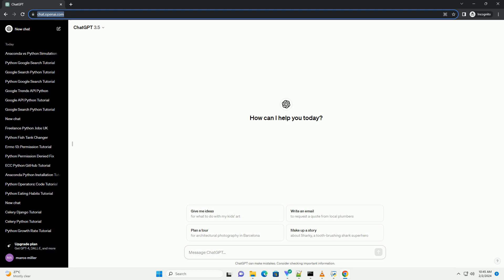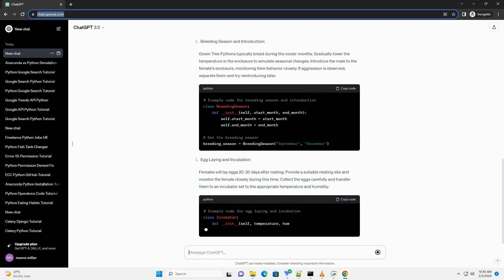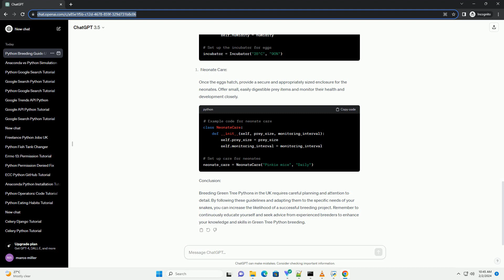green tree python breeders uk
title: a comprehensive guide to green tree python breeding in the uk
introduction:
green tree pythons (morelia viridis) are stunning arboreal snakes known for their vibrant green coloration and unique coiling behavior. breeding these magnificent reptiles requires careful planning, knowledge, and dedication. in this tutorial, we will provide an informative guide for aspiring green tree python breeders in the uk, covering essential aspects from selecting breeding pairs to caring for neonates.
before embarking on a breeding project, it's crucial to choose healthy and genetically diverse breeding pairs. consider factors such as age, size, and lineage to increase the chances of producing robust offspring. verify the health of potential breeders through veterinary checks and ensure that they have successfully acclimated to their surroundings.
maintaining an optimal environment is vital for successful green tree python breeding. provide a spacious and vertically-oriented enclosure with proper heating, humidity, and lighting. mimic their natural habitat to encourage breeding behavior.
green tree pythons typically breed during the cooler months. gradually lower the temperature in the enclosure to simulate seasonal changes. introduce the male to the female's enclosure, monitoring their behavior closely. if aggression is observed, separate them and try reintroducing later.
females will lay eggs 25-30 days after mating. provide a suitable nesting site and monitor the female closely during this time. collect the eggs carefully and transfer them to an incubator set to the appropriate temperature and humidity.
once the eggs hatch, provide a secure and appropriately sized enclosure for the neonates. offer small, easily digestible prey items and monitor their health and development closely.
conclusion:
breeding green tree pythons in the uk requires careful planning and attention to detail. by following these guidelines and adapting them to the specific needs of your snakes, you can  ...

python breeders
python breeders nsw
ball python breeders ontario
python breeders near me
ball python breeders

Related videos on our channel:
python breeders
python breeders nsw
ball python breeders
python breeders australia
burmese python breeders
ball python breeders uk
ball python breeders canada
reticulated python breeders
python green macan
python green chromaflair
python green gt3
python green threads
python green porsche 911
python green color code
python green gt4
python green porsche